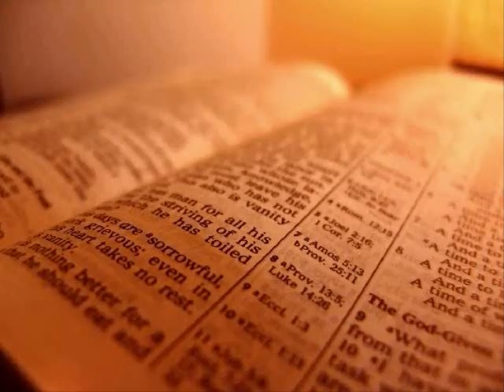The Holy Bible - James Chapter 2 (KJV)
1 My brethren, have not the faith of our Lord Jesus Christ, the Lord of glory, with respect of persons.

 2 For if there come unto your assembly a man with a gold ring, in goodly apparel, and there come in also a poor man in vile raiment;

 3 And ye have respect to him that weareth the gay clothing, and say unto him, Sit thou here in a good place; and say to the poor, Stand thou there, or sit here under my footstool:

 4 Are ye not then partial in yourselves, and are become judges of evil thoughts?

 5 Hearken, my beloved brethren, Hath not God chosen the poor of this world rich in faith, and heirs of the kingdom which he hath promised to them that love him?

 6 But ye have despised the poor. Do not rich men oppress you, and draw you before the judgment seats?

 7 Do not they blaspheme that worthy name by the which ye are called?

 8 If ye fulfil the royal law according to the scripture, Thou shalt love thy neighbour as thyself, ye do well:

 9 But if ye have respect to persons, ye commit sin, and are convinced of the law as transgressors.

 10 For whosoever shall keep the whole law, and yet offend in one point, he is guilty of all.

 11 For he that said, Do not commit adultery, said also, Do not kill. Now if thou commit no adultery, yet if thou kill, thou art become a transgressor of the law.

 12 So speak ye, and so do, as they that shall be judged by the law of liberty.

 13 For he shall have judgment without mercy, that hath shewed no mercy; and mercy rejoiceth against judgment.

 14 What doth it profit, my brethren, though a man say he hath faith, and have not works? can faith save him?

 15 If a brother or sister be naked, and destitute of daily food,

 16 And one of you say unto them, Depart in peace, be ye warmed and filled; notwithstanding ye give them not those things which are needful to the body; what doth it profit?

 17 Even so faith, if it hath not works, is dead, being alone.

 18 Yea, a man may say, Thou hast faith, and I have works: shew me thy faith without thy works, and I will shew thee my faith by my works.

 19 Thou believest that there is one God; thou doest well: the devils also believe, and tremble.

 20 But wilt thou know, O vain man, that faith without works is dead?

 21 Was not Abraham our father justified by works, when he had offered Isaac his son upon the altar?

 22 Seest thou how faith wrought with his works, and by works was faith made perfect?

 23 And the scripture was fulfilled which saith, Abraham believed God, and it was imputed unto him for righteousness: and he was called the Friend of God.

 24 Ye see then how that by works a man is justified, and not by faith only.

 25 Likewise also was not Rahab the harlot justified by works, when she had received the messengers, and had sent them out another way?

 26 For as the body without the spirit is dead, so faith without works is dead also.